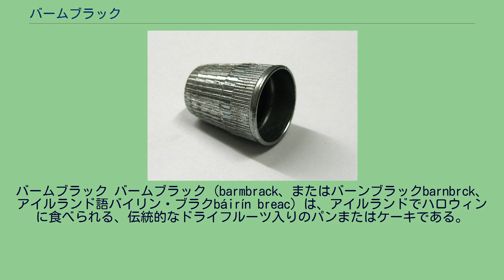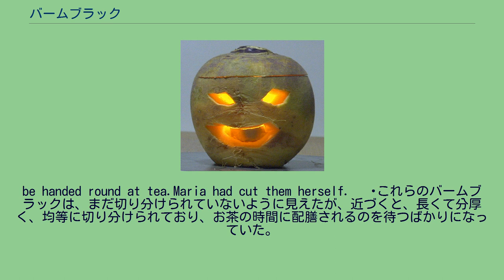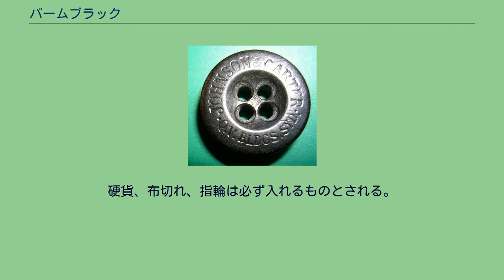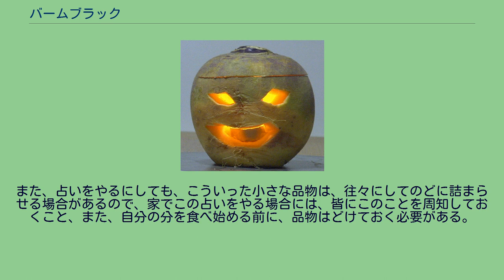バームブラック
バームブラック バームブラック（barmbrack、またはバーンブラックbarnbrck、アイルランド語バイリン・ブラクbáirín breac）は、アイルランドでハロウィンに食べられる、伝統的なドライフルーツ入りのパンまたはケーキである。
カブ提灯 古代ケルトの時代、冬の始まりである11月1日に行われるサウィン（サオィン[ˈsaʊ.ɪn]、サワーン[ˈsaʊn]、サーウィン[ˈsɑːwɪn]または、サウィーン、サーオィン、サムハイン）という祭があった。
キリスト教が入って来てから、この祭はその前夜に行われるようになった。
それが今のハロウィンであり、今なお盛大に行われる祭の一つである。
アイルランドでは、カブをくりぬいて、不気味な笑いを浮かべた提灯を作り、火のついたろうそくをともし、そしてバームブラックを作る。
この長い歴史のある濃厚な風味のフルーツケーキは、今はアイルランド以外にも広く伝わっていて、通常食後にふるまわれる。
バームという言葉は、古代英語のベオルマから来ている。
イーストのように、パン種を発酵させる働きのある酒から来ている。
ブラックはアイルランド語のブラック（brac）で、「小さな斑点のある」という意味である－ドライフルーツと、砂糖漬けの果物の皮が、斑点のように見えるからである。
ジェイムズ・ジョイスの短編集『ダブリン市民』の「土くれ」には、主人公のマライアが、ハロウィンの日、勤めている洗濯店のお茶の時間に、バームブラックを切り分ける場面が登場する。
These barmbracks seemed uncut;but if you went closer you would see that they had been cut into long thick even slices and were ready to
be handed round at tea.Maria had cut them herself. — これらのバームブラックは、まだ切り分けられていないように見えたが、近づくと、長くて分厚く、均等に切り分けられており、お茶の時間に配膳されるのを待つばかりになっていた。
マライアが自分で切り分けたのだった。
ハロウィンの夜、魔女や幽霊に扮した子供たちが、家から家へと、果物やナッツをもらいに歩く。
こういったお楽しみやゲームが終わると、宴会が始まり、コルカノンと呼ばれるジャガイモ料理が出され、いよいよ宴会も終わりという時になって、バームブラックが出る。
ハロウィンには、占いや予言が行われるが、このバームブラックの中にも、運勢を占うさまざまなものが入れてある。
1ペニー硬貨（1912年） 指貫 ボタン バームブラックの中に仕込まれた品物のどれが当たるかで、向こう1年間に、どういう運命が待っているかがわかることになる。
主なものとしては、次のような品物が挙げられる。
硬貨、布切れ、指輪は必ず入れるものとされる。
もっと大人数の場合は、ボタンや指貫といったものがそれに加わる。
ただし、こういうのは自己実現的、ひとから期待されることで、それを実現に持って行こうという傾向があるため、やらない人もいる。
また、占いをやるにしても、こういった小さな品物は、往々にしてのどに詰まらせる場合があるので、家でこの占いをやる場合には、皆にこのことを周知しておくこと、また、自分の分を食べ始める前に、品物はどけておく必要がある。